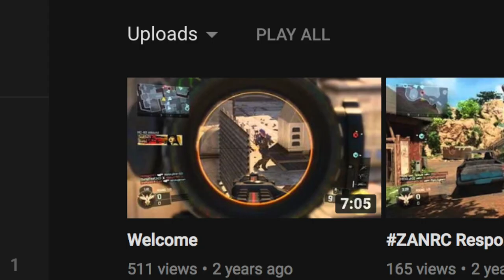3 Years with Diabetes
BH Gang:
Tyler: